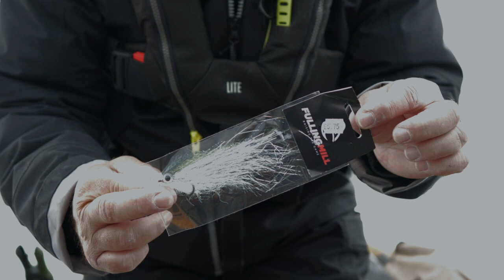MONSTER PIKE - biggest ever fly caught on film?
A huge thankyou to Alex Larson @alexlarsenvisual for taking the time to edit this epic capture.

A hugely talented videographer & editor from the 🇺🇸